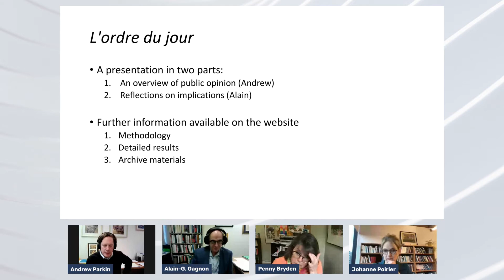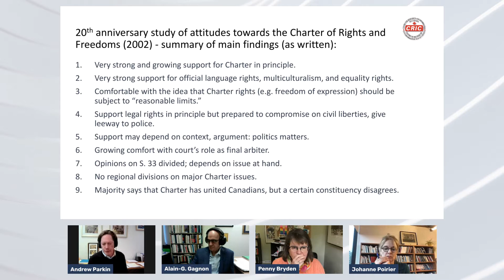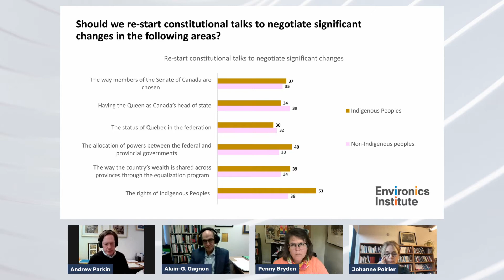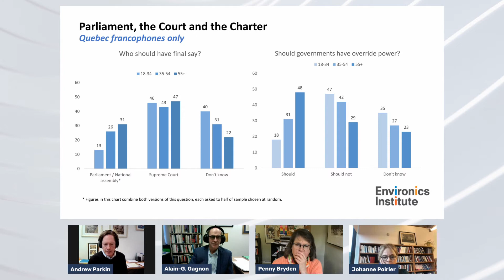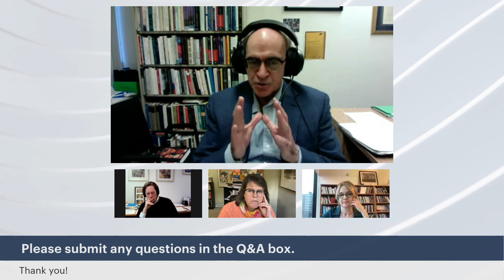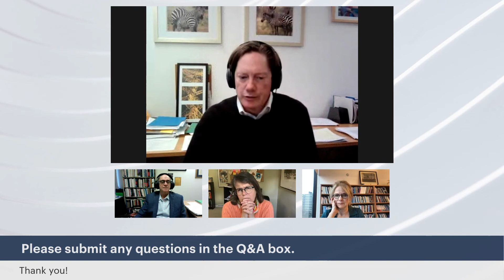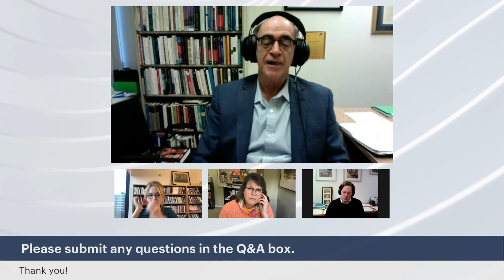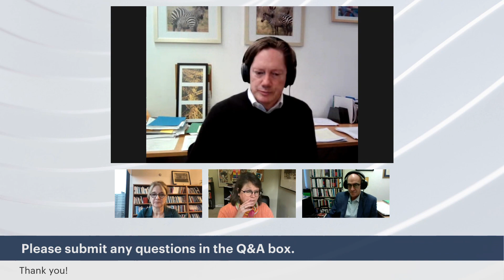Patriation and the People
Speakers: Penny Bryden (UVic) | Alain G. Gagnon (UQAM) and Andrew Parkin (Environics Institute)
Moderator: Johanne Poirier